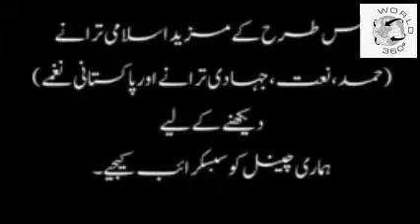بڑا دشمن بنا پھرتا ہے |Bara dushman bana phirta he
The song mentions the oppressors in Ertughrul drama who cowardly attacked the children.